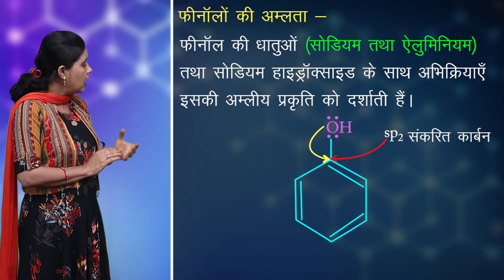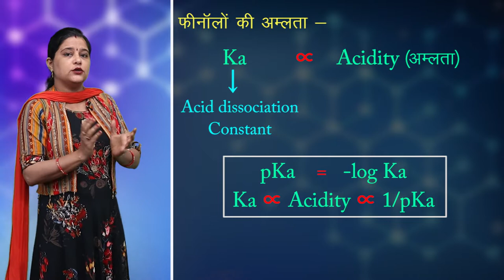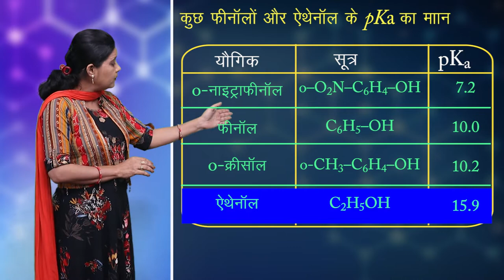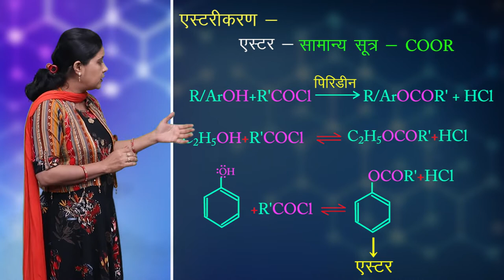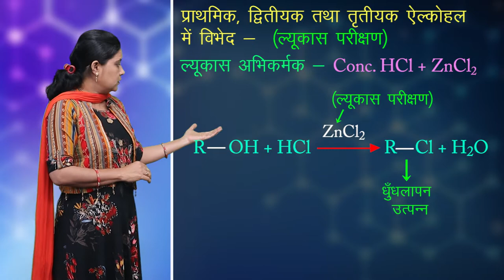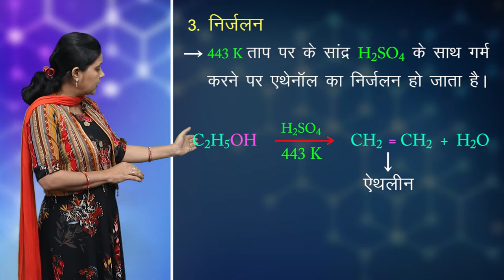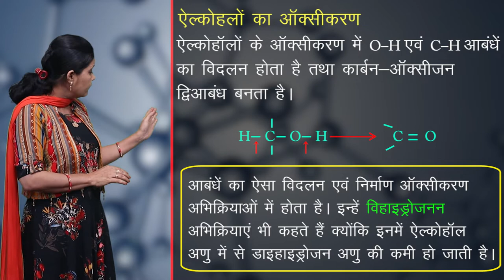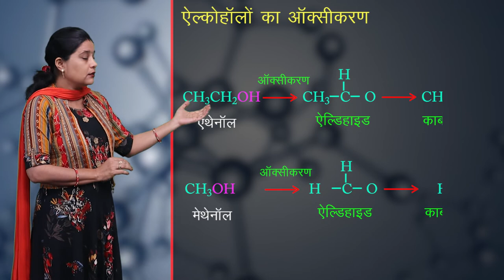CLASS 12th CHEMISTRY | CHAPTER - ALCOHOLS, PHENOLS AND ETHERS | 5